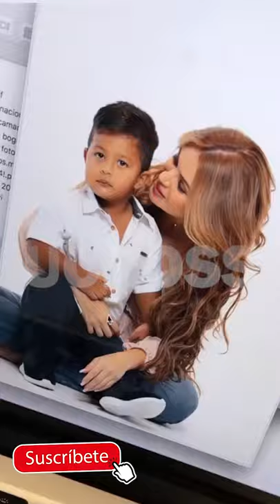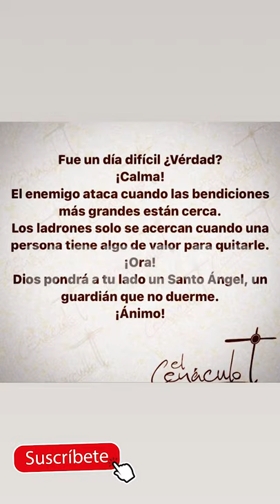Sara🍑 Uribe 😱 *VOY 👌😍ABRIR MI NUEVA 👌😍PELUQUERIA en 💰💰NUEVO CENTRO COMERCIAL*💰💰VLOG CON MI PRIMO🍑🍆🍑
EL REEMPLAZO DE GUARÍN? SARA URIBE PRESENTÓ AL “NOVIO QUE QUERÍA”

La exprotagonista se mostró en una sesión de fotos con el hombre.

En las últimas semanas Sara Uribe ha dejado un poco de lado el contenido en sus redes sociales en el que habla de su hijo y por el contrario, ha demostrado que volvió al modelaje, una de sus pasiones.

Fue así como se mostró en una sesión de fotos en la que presumió sus atributos y se mostró muy cerca de un atractivo hombre, al que se refirió en sus historias como “el novio que quería”, mientras lo enfocaba en un video en el que le lanzaba algunos piropos. “Eso es ser uno bonito en la vida”, le dijo Sara al hombre.

🙏 SARA URIBE Y FREDY GUARIN VOLVIERON? (MIRA LO QUE DIJO SARA)
Sara Uribe [¿Qué Ha Pasado?] Telemedellín
La Red: Sara Uribe y Fredy Guarín: una relación en la que nada está claro públicamente - Caracol Tel
LE LLEGO EL AMOR: Sara Uribe se MOSTRÓ MUY FELIZ con el que sería su NUEVO NOVIO
Fredy Guarín y Sara Uribe celebraron el amor y la amistad con Suso - The Suso’s Show
SARA URIBE Dice que PASO CON FREDY GUARIN Y lo que HACE CON su DINERO
¿Lo confirmó? Sara Uribe habla de su ruptura con Fredy Guarín
Sara Uribe rompió el silencio sobre su relación con Freddy Guarín

sara uribe y fredy guarin terminaron 2019,sara uribe bailando,sara uribe y loquillo se besan,sara uribe en la kalle,sara uribe y lokillo,sara uribe protagonistas,sara uribe y su hijo,sara uribe 2020,sara uribe actualmente,